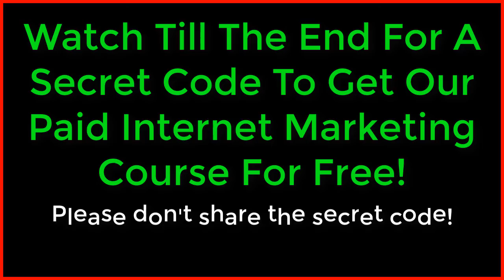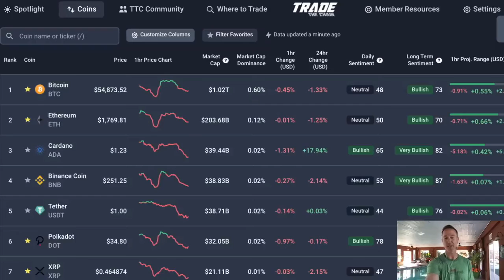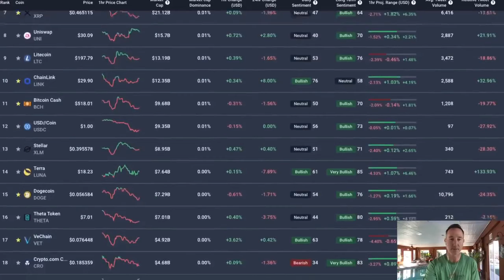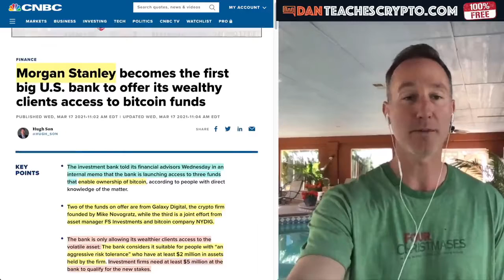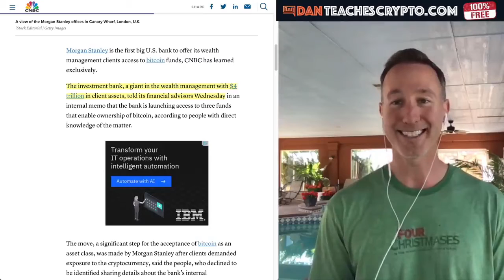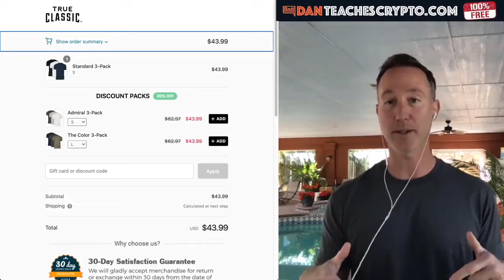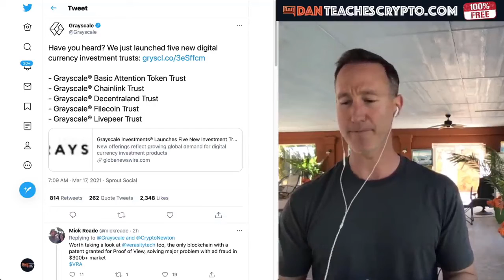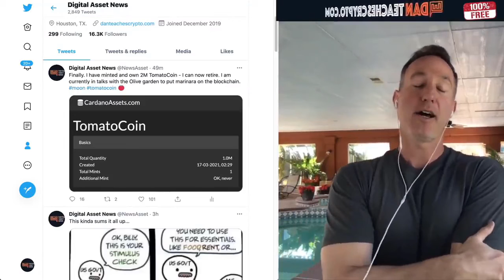BREAKING NEWS: MORGAN STANLEY IS FIRST BIG US BANK TO OFFER BITCOIN TO CLIENTS - Should you buy now?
IMPORTANT NEWS: Morgan Stanley is now offering Bitcoin To Clients!  What does this mean to you?  Should you buy bitcoin and hold or load up on altcoins?  Will Bitcoin Have A Sharp Price Increase?

Really Cool Discovery!
I just found a texting chat bot that pays me $100 when I connect people to her! No really, check it out for yourself and learn how she can do the same for you! Get this cool textbot for your business at

What to start an online business without all the fluff?

On this channel we have tutorials for getting started with Wordpress and more advanced Wordpress setup like making Wordpress ecommerce stores and using and configuring plugins like Elementor Pro, Divi, Beaver Builder, WP Bakery and Visual Composer. We also have videos about using and selecting themes.  Other advanced topics are covered using CSS, HTML, PHP and Javascript.

To get setup with Wordpress, you will need Wordpress hosting for you site and also a domain name. There are many hosting companies you can use and I have videos comparing several top hosting companies and how to get a good domain for you site. Many of the Wordpress plugins are free but most offer a paid version for more functionality.  I use a mix of free and paid plugins for my Wordpress sites.  For my ecommerce Wordpress site I use the Flatsome theme since it has a few things I like that make building a Wordpress ecommmerce site easy. Make sure to follow and click the notification bell to get updates of all my new videos since I will keep adding more on a regular basis to help you on your Wordpress journey!

If you get a chance, makes sure to see what Michael Saylor has to say about crypto, bitboy, ETH, Bitcoin, BTC, NFT,  and ADA.

Bitcoin News, Governments, Bitcoin, and Banks.  Is it a good time to buy bitcoin and crypto?